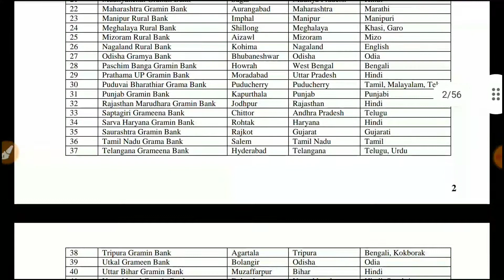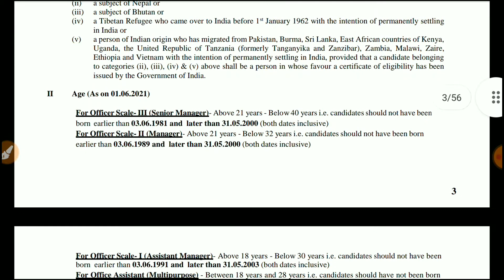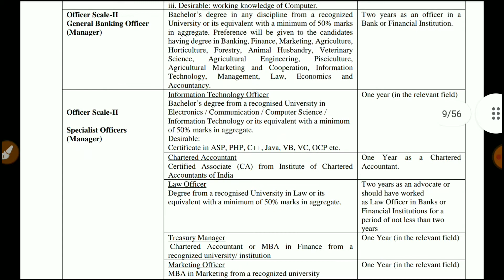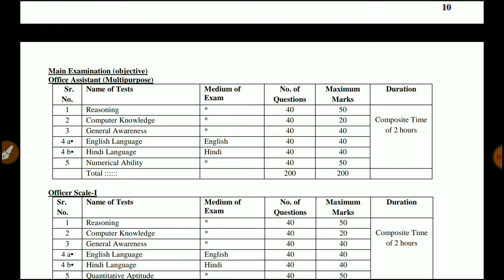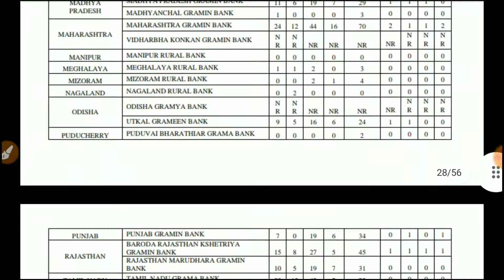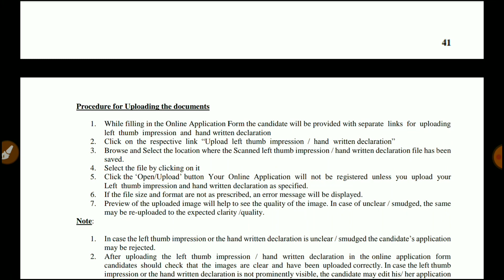IBPS-RRBs Recruitment || Agri Job Update || 10686 post || By KVT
Here is a big news for all Agri graduate students for Officer scale I and Officer Scale II in IBPS-RRBs (Regional Rural Bank).

All the dates are tentative.

IBPS Official website link

PDF link.

Visit official website and view pdf for further information.

Time--
Introduction- 0:00-0:38
Eligibility criteria- 0:39-1:30
Qualification- 1:31-2:23
Application fees- 2:24-2:41
Questions pattern- 2:42-3:06
Application Procedure- 3:07-3:18
Important Dates- 3:19-5:06